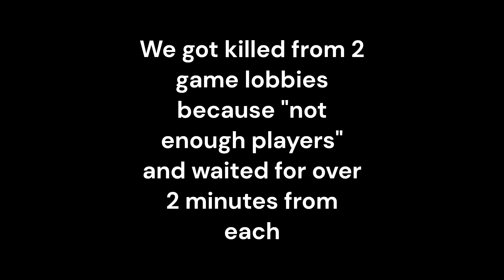Free FPS shooter - WW3 with friends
Holy crap getting into a server is the hardest part of the game, but it is really fun to play especially when you can utilize your strikes. Otherwise, as most games are, it was alot of fun with friends